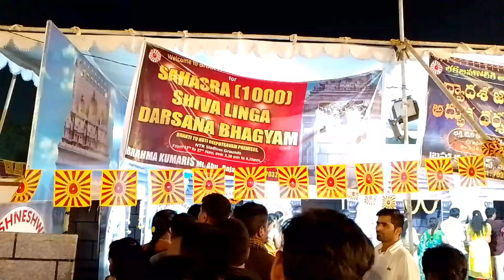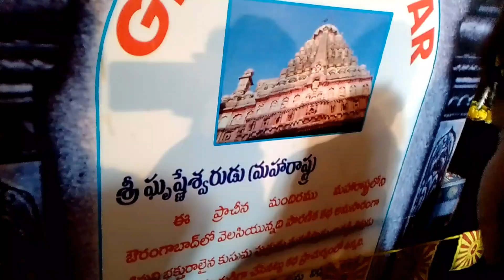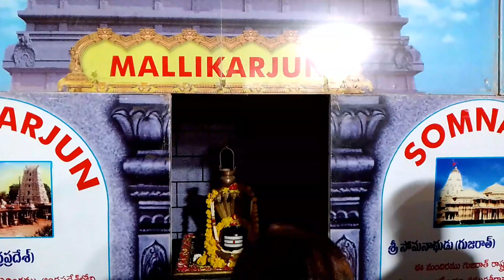హైదరాబాద్లో కోటిదీపోత్సవం ఎన్టీఆర్ స్టేడియోలో పూజ జరిగింది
కోటి దీపోత్సవం ఎన్టీఆర్ స్టేడియo హైదరాబాద్ || Koti Deepotsavam NTR Stadium Hyderabad

kotideepotsavam 2023
deepotsavam livebhakthi tv Hyderabad
deepotsavam live
koti deepotsavam 2023
koti deepotsavam video
bhakthi tv koti deepotsavam bhakthi tv koti deepotsavam 2023
ntr stadium koti deepotsavam
koti deepotsavam promo
koti deepotsavam 2023 dates deepotsavam tedi koti deepotsavam hyderabad koti deepotsavam dates koti deepotsavam 2023 updates

Comment what kind of videos you want, I will try
మీకు ఎలాంటి వీడియోలు కావాలో కామెంట్ చేయండి